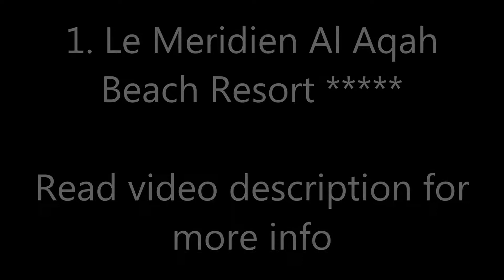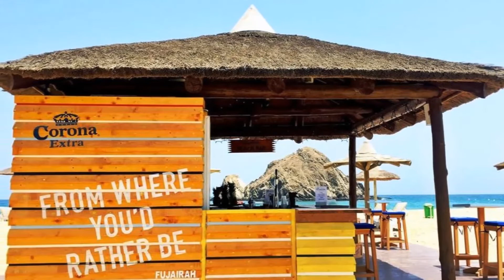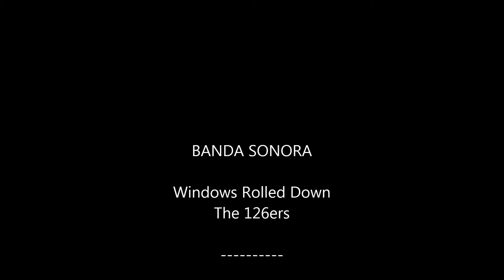Top5 Recommended Hotels in Al Aqah, Fujairah, United Arab Emirates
Top5 Recommended Hotels in Al Aqah, Fujairah, United Arab Emirates: 1. Le Meridien Al Aqah Beach Resort
2. Miramar Al Aqah Beach Resort
3. Fujairah Rotana Resort & Spa - Al Aqah Beach
4. Sandy Beach Hotel & Resort
5. Mirage Hotel Al Aqah ***

Address:
1. Al Aqah, Al Aqah, United Arab Emirates,From € 87
This property is 2 minutes walk from the beach. In a prime location with panoramic views of the Indian Ocean on one side and the Hajar Mountains on the other, Le Meridien Al Aqah is a 5-star hotel featuring lavish facilities. An airport shuttle is available upon request.
2. Al Aqah, Al Aqah, United Arab Emirates, From € 74
This property is 3 minutes walk from the beach. Nestled between the foothills of the Hajar Mountains and the glistering Indian Ocean, this 5-star Moroccan style resort offers luxurious rooms with a private balcony. Facilities include a spa, a diving centre, outdoor and indoor pools, and tennis courts.
3. Dibba Al Aqah Beach, Al Aqah, United Arab Emirates, From € 80
This property is 3 minutes walk from the beach. Nestled between the Hajar Mountains and the Indian Ocean, this beachside resort offers luxury spa treatments and floodlit sports courts. The non-smoking rooms have a balcony with panoramic views.
4. Al Aqah, Al Aqah, United Arab Emirates, From € 78
Nestled among the Indian Ocean and the Hajar Mountains, Sandy Beach Hotel features a rooftop panoramic bar. Its seafood restaurant offers a dining patio and views over the famous Snoopy Island.
5. Dadna, Fujairah, Al Aqah, United Arab Emirates, From € 55
This property is a 12-minute walk from the beach. Mirage Hotel is located along the Dibba road beside the Arabian Gulf and the Hajjar Mountains. The property is surrounded with panoramic ocean views and the foothills of the Hajjar Mountains. Free WiFi is available throughout the entire property.